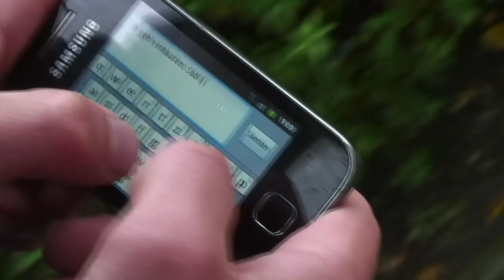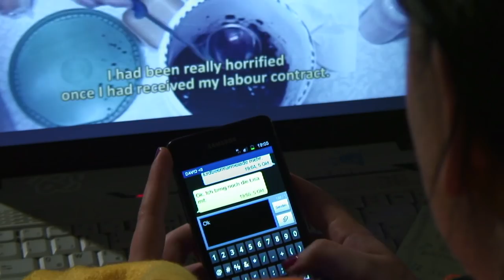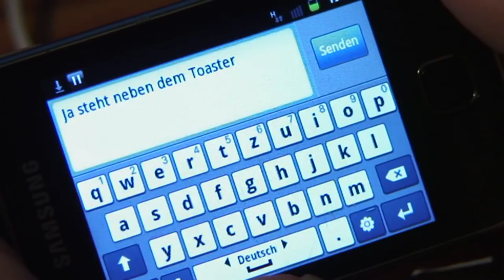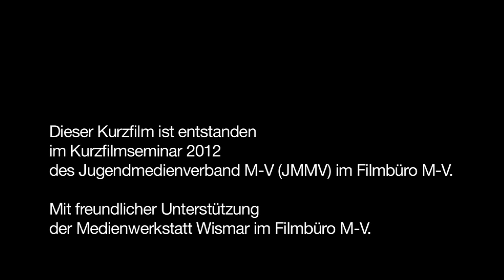Kurzfilm "Kurzmitteilung"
"KURZMITTEILUNG" (2012)

Idee & Drehbuch: Selma Kalhorn, Marie-Luise Kutzer, Leonhard Siegmeier, Carlo Rattey
Regie: Selma Kalhorn
Kamera: Carlo Rattey
Ton: Eric Patzak
Licht: Marco Herzog
Hauptdarsteller: Marie-Luise Kutzer, Leonhard Siegmeier
Betreuung: Andrea Köster

Entstanden beim Kurzfilmseminar vom 4. bis 7. Oktober 2012 in Zusammenarbeit mit der Friedrich-Ebert-Stiftung und dem Filmbüro MV in der Medienwerkstatt Wismar.